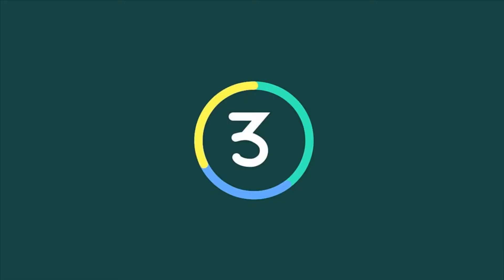How to buy Wimbledon tickets Everything you need to know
The historic tennis tournament uses a public ballot system to allocate tickets for fans, followed by waiting in queue for the tickets themselves.

Though there’s no way of absolutely securing yourself a ticket, knowing how the system works can help give